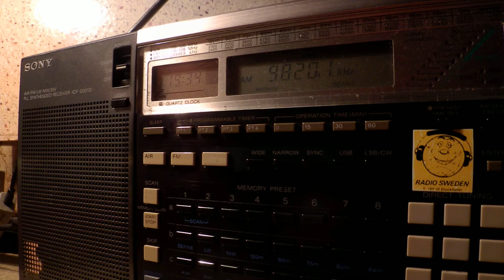11 11 2014 Radio Australia in English to EaAs 1933 on 9820 Shepparton